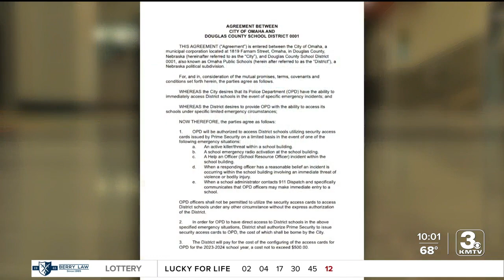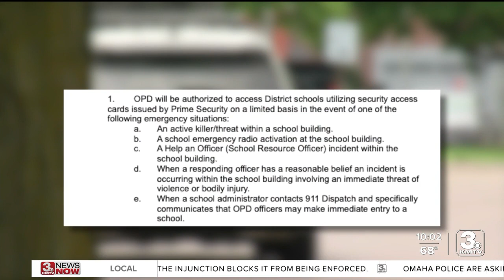Omaha Public School Board approves access cards for Omaha Police officers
Approval of an agreement between Omaha Public Schools and the Omaha Police Department improves access for Omaha Police Officers in the case of an emergency on school campuses and district buildings.